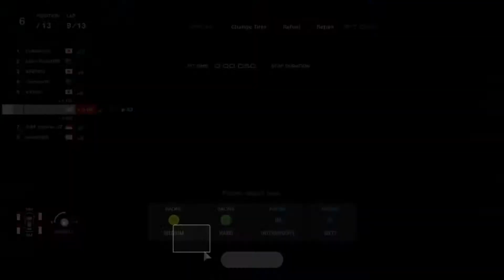【Gran Turismo®SPORT】July Week 5 Daily Race C - Nissan Motul Autech GTR - Fuji International Speedway